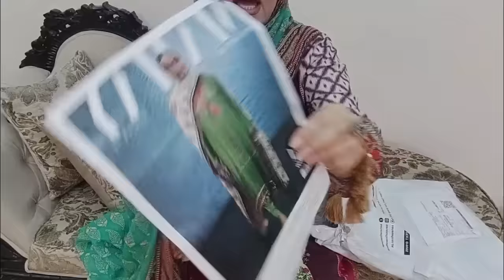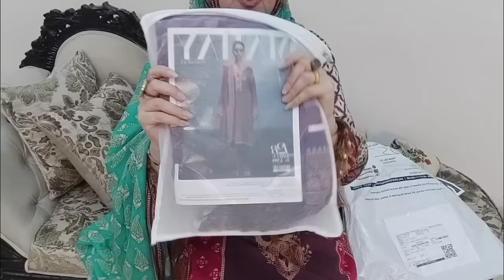7th roza iftaari 🥘 Sana safinaz haul for eid 👗 chicken pot pie 🥧 samosa chat 🥘